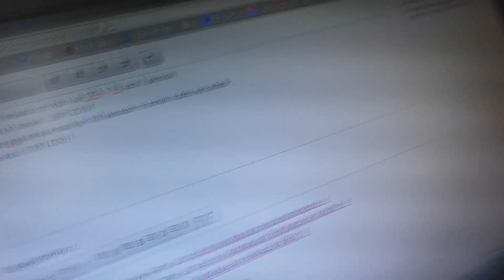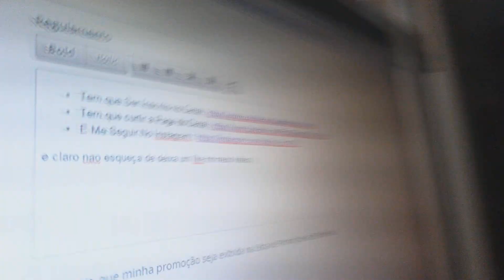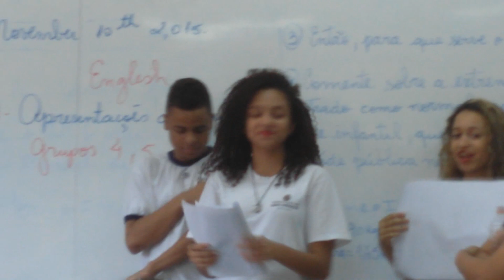Mariposa e Fechando a Rua Com Linha De Pesca - VLOG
Eae Galera Esse Foi Mais Um Video No Canal